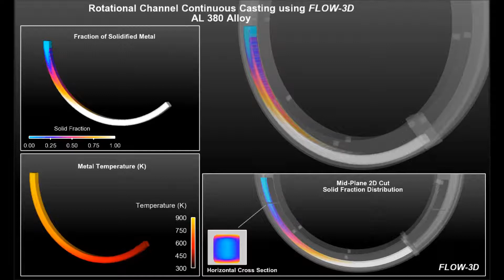Rotational Continuous Casting Simulation | FLOW-3D CAST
This video shows the use of several advanced physics models in FLOW-3D CAST.  By combining the moving objects and heat transfer models, the assessment of the solidification behaviour of an AL380 alloy can be made. Here we can visualize the temperature gradients in the semi solid material as it moves through the casting channel. For more information about the Continuous Casting Workspace,